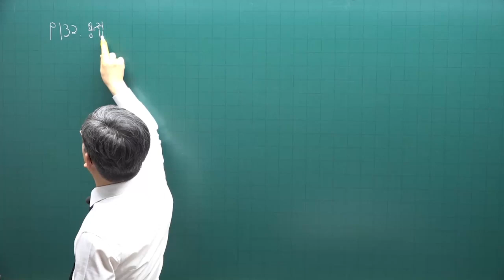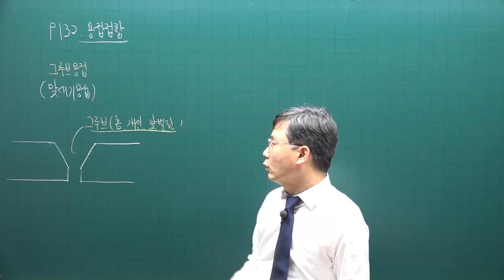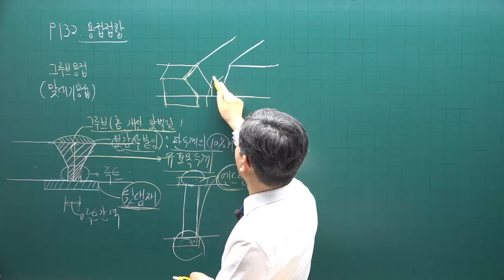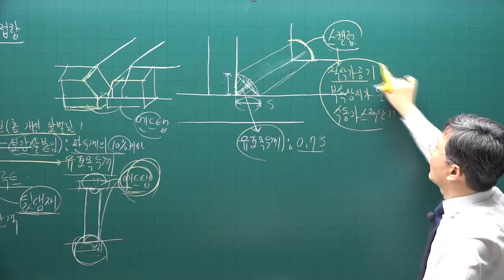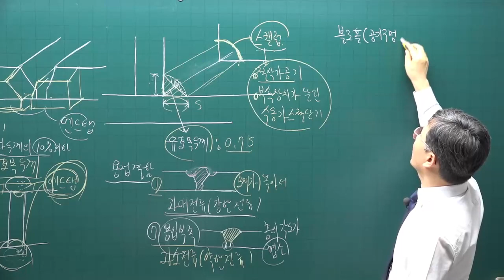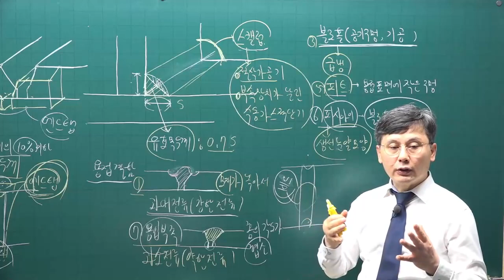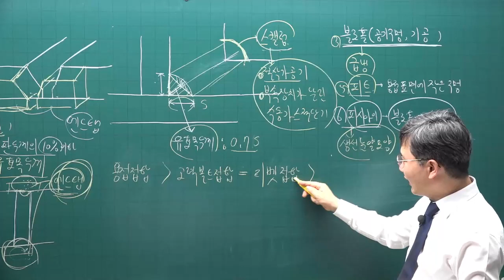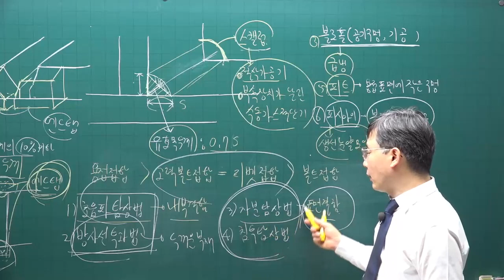[주전무] 2022년 주택관리사 시설개론 기본이론과정 17강